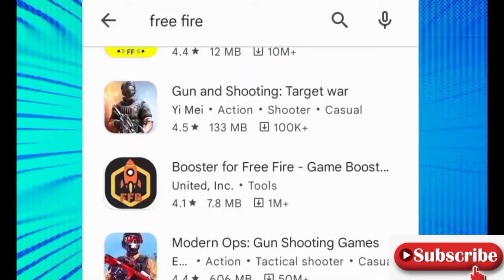BIG NEWS||🚫 banned app in india || free fire banned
free fire

 news free fire band today

 NEWS FREE FIRE NEWS

54 APPS BANNED

54 APPS BANNED LIST

54 BAN APPS LIST

54 BAN APP

54 BANNED APPS LIST free fire

54 app ban today

54 app ban news

54 app list

54 app ban in india

free fire kab ban hoga

garena reply on free fire ban

why garena free fire removed from playstore and apps store

freefire ban in india

why free fire removed from playstore

garena free fire ban news

free fire free fire max ban in india free fire max ban in india

garena free fire vs kraftonlowsuit

pubg vs free

firegarena free fire

shorts

34 APPS BANNED

34 APPS BANNED LIST S34 BAN APPS LIST

34 BAN APP

54 BANNED APPS LIST free fire

free fire ban in india free fire video

free fire ban in india free fire band

free fire ban newss

free fire band ho gaya

 54 apps banned list

54 apps banned

54 apps banned news

54 apps banned in india

54 apps banned in india list

54 apps banned list 2022

54 apps banned in inda

ban app news

ban app news today

free fire head shot

band app

ban app

banned app

news today

free fire big news

big updet

free fire updeat

 free fire band status

free fire ban tamil

free fire news today tamil

free fire news tamil

free fire news malayalam

free fire news ban

free fire news live

free fire news today live

free fire news telugu

 free fire news status

free fire news today aaj tak

free fire news today malayalam

free fire news today ban

free fire news today in telugu

free fire news today otv

free fire news today abp news

 free fire news today in hindi

free fire band kyon hua

free fire band kyon hua 2022

free fire band kyon hua tha

free fire band kyon hua aaj tak

 free fire band kyon hua news

free fire band kyon hua bataiye

free fire band kyon hua india mein

free fire band kyon hua hai

free fire band kyon nahin hua

free fire newsTelugu

free fire video Malayalam

free fire video telugu

free fire Tamil video

gaming short

फ्री फायर बैन क्यों हुआ

फ्री फायर

फ्री फायर न्यूज़

फ्री फायर न्यूज तमिल

फ्री फायर न्यूज टुडे